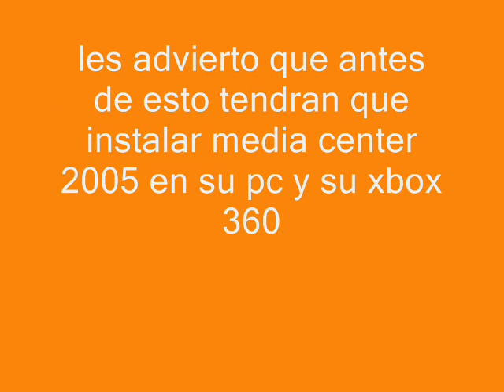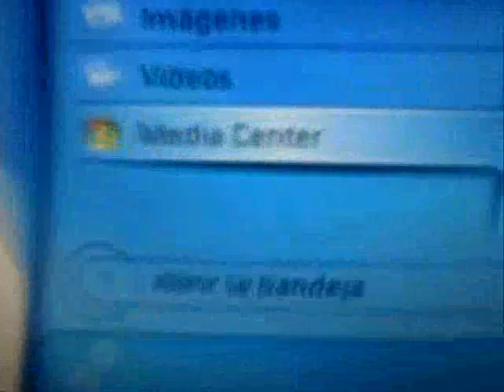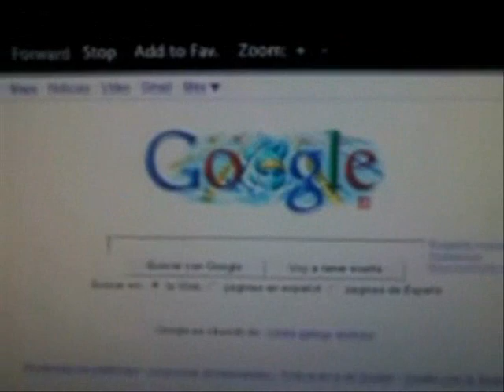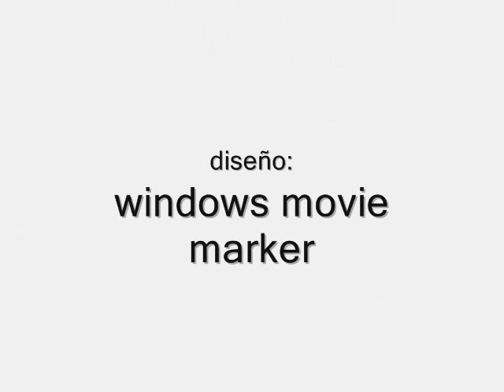navegar con xbox 360 por internet explorer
este es un funcional tutorial con el que descubriran como navegar por google desde su consola xbox